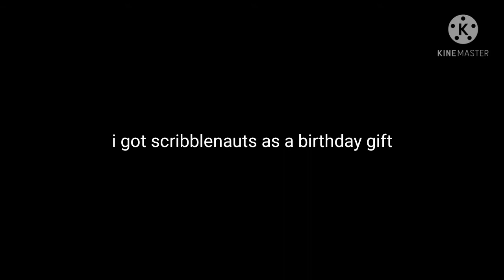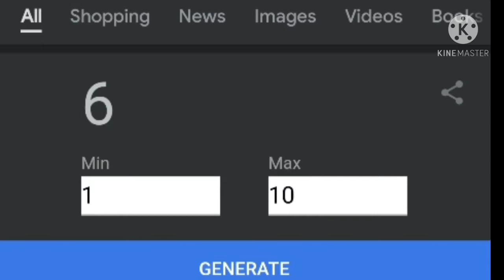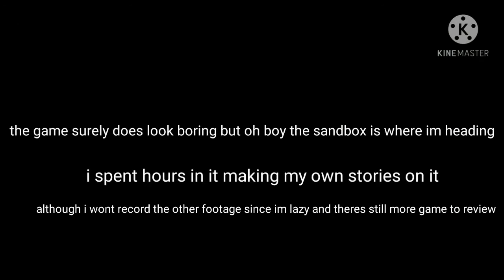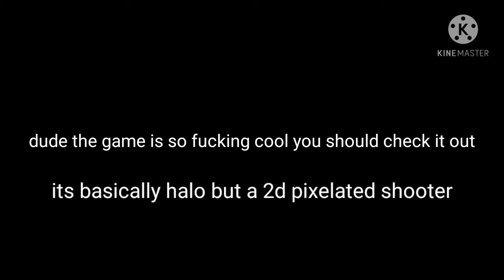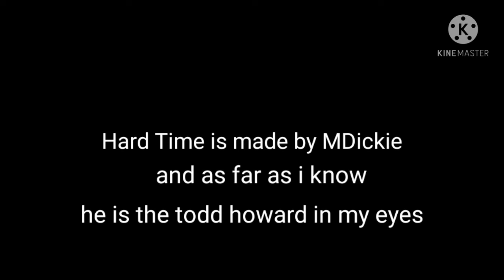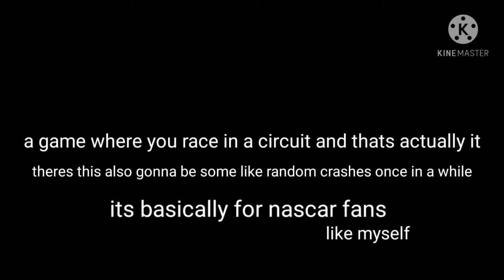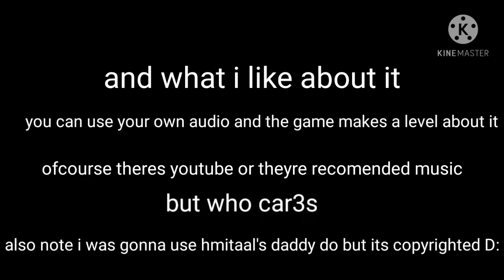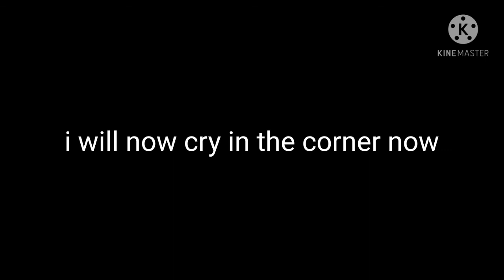Revisiting 10 of my childhood mobile games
mobile games are cool but not cool enough
anyways i rushed the crap out of this video there will be some cut corners but who cares
enjoy the video and screw you

I can't fucking take it. I see an image of a random object posted and then I see it, I fucking see it. "Oh that looks kinda like the among us guy" it started as. That's funny, that's a cool reference. But I kept going, I'd see a fridge that looked like among us, I'd see an animated bag of chips that looked like among us, I'd see a hat that looked like among us. And every time I'd burst into an insane, breath deprived laugh staring at the image as the words AMOGUS ran through my head. It's torment, psychological torture, I am being conditioned to laugh maniacly any time I see an oval on a red object. I can't fucking live like this... I can't I can't I can't I can't I can't! And don't get me fucking started on the words! I'll never hear the word suspicious again without thinking of among us. Someone does something bad and I can't say anything other than "sus." I could watch a man murder everyone I love and all I would be able to say is "red sus" and laugh like a fucking insane person. And the word "among" is ruined. The phrase "among us" is ruined. I can't live anymore. Among us has destroyed my fucking life. I want to eject myself from this plane of existence. MAKE IT STOP!